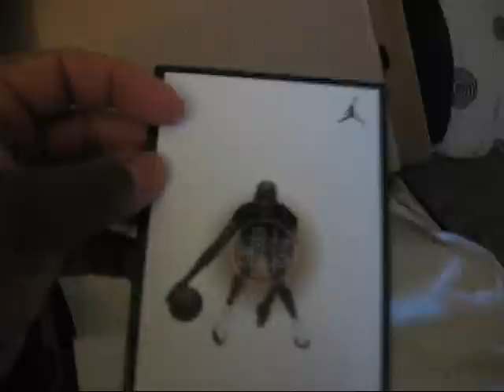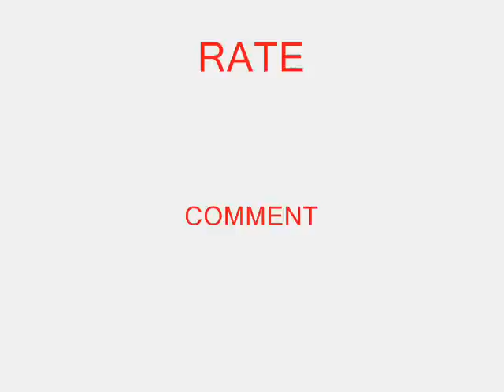AIR JORDAN RETRO 12 "RISING SUN"